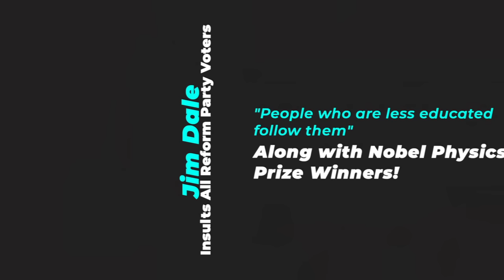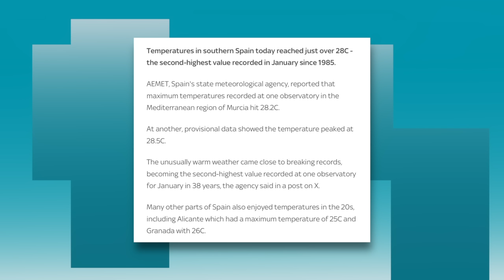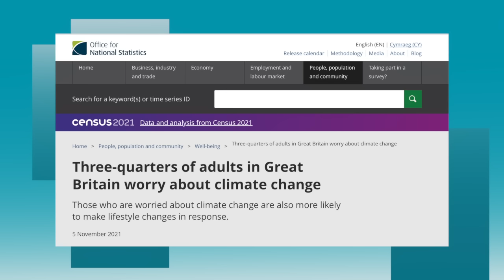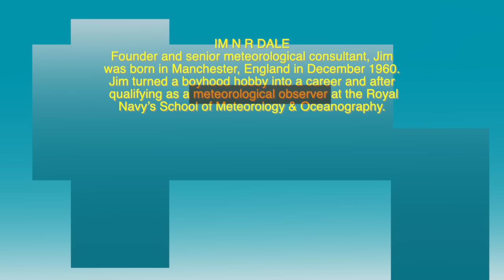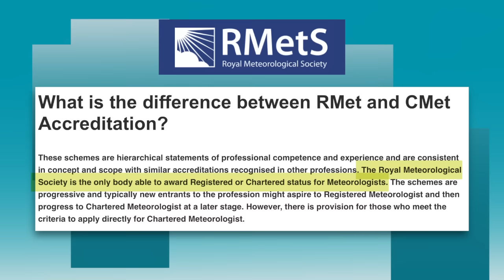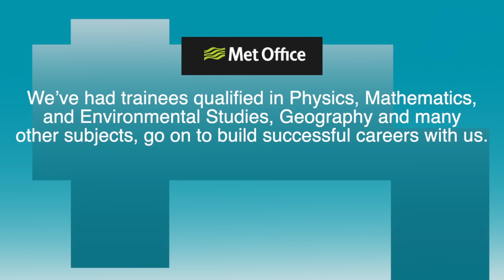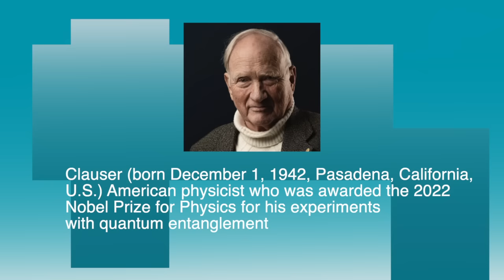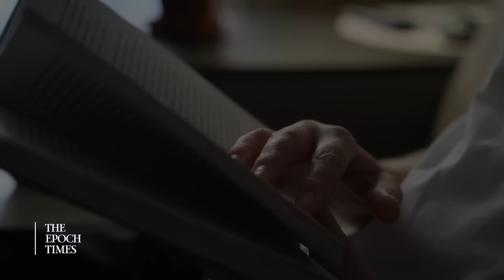Jim Dale Insults Reform Party Supporters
Follow ups video:-

It was one thing to directly i insult me as he does many times but  another thing to insult millions of the public.
In this episode, I, for the first time, turn my attention to Jim Dale himself.
Up until now I have chosen not to use his tactics.
However,  after the insults dished out to the public. I decided to turn the tables on him.
In the Uk, the Royal Meteorological Society is the ONLY body that can certify  meteorologists.  When qualified you are a chartered meteorologist.  Jim Dale is not a certified meteorologist. (C.Met) It seems his only qualification is as an  observer level. He is qualified to read thermometers and other weather instruments.
Whilst not wishing to hurt him personally, I have chosen to expose the hypocrisy of the claims he made in the GBnews debate.

It is gloves off time..